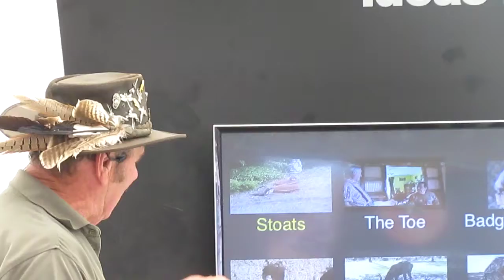Taunton Flower Show 5 August 2016 004